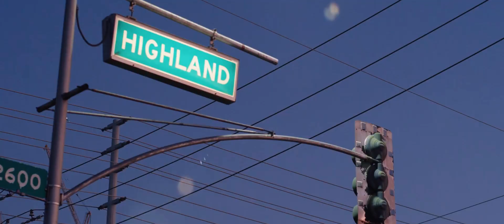X60 JARAN X SOSA METAL WORK DREAMER